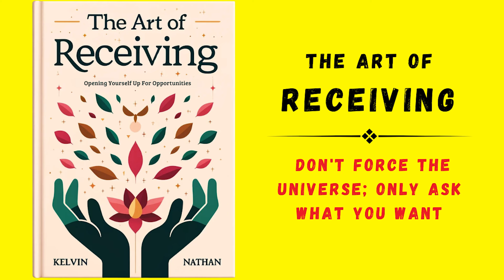The Art of Receiving: Don't Force the Universe; Only Ask What You Want (audiobook)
The Art of Receiving: Don't Force the Universe; Only Ask What You Want" is a profound audiobook that explores the nuanced approach to manifesting your desires by aligning with the universe's natural flow.

It delves into the principles of the law of attraction, the power of asking, and the art of being open to receiving.

Offering practical guidance on how to communicate your desires to the universe and receive abundance with grace, this guide is perfect for anyone looking to attract wealth, happiness, and success without the strain of forcing outcomes.

Art of receiving, universe alignment, audiobook, manifesting desires, law of attraction, asking the universe, effortless manifestation, spiritual abundance, attracting wealth, personal growth.